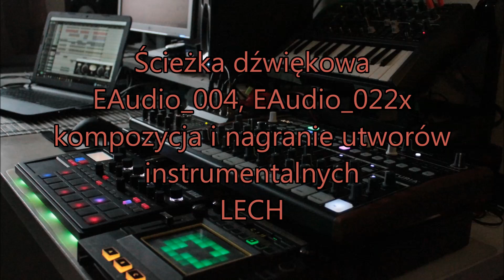Wianki w Miechowie 2023 cz 2